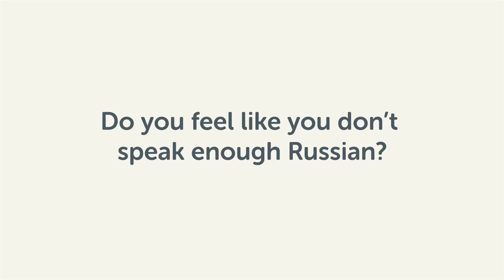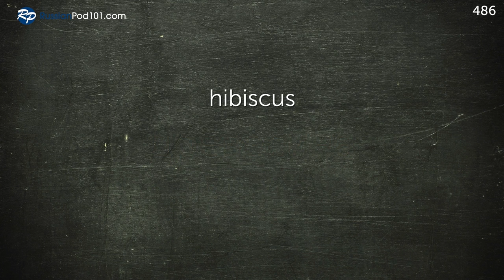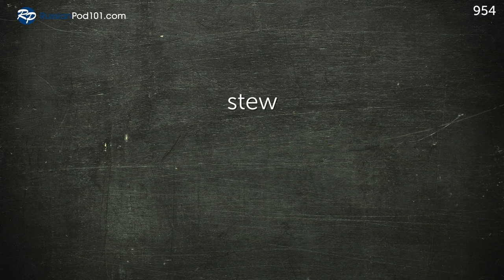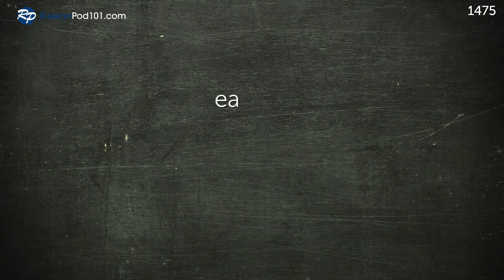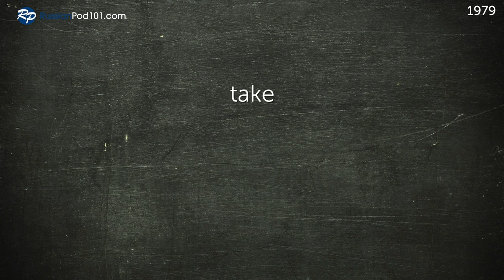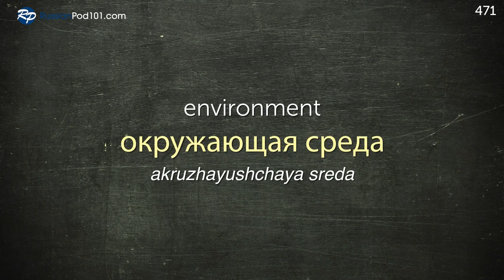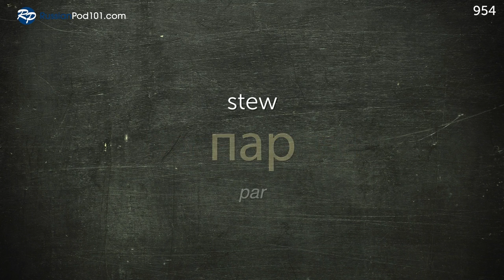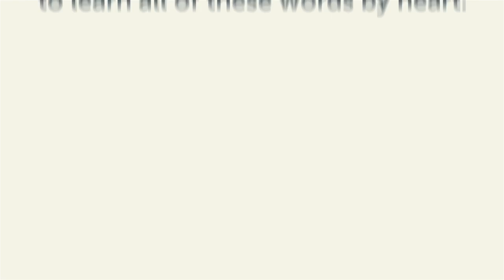Learn Russian While Sleeping 8 Hours - Learn ALL Basic Vocabulary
← Click here and get the best resources to learn in the most efficient way.

This video is for you because we will help you improving your Russian study methods!

You've decided to start learning Russian, so let's get you speaking like a Russian native speaker! In this video, you'll learn the most important vocabulary in Russian, all the words you need to know before you travel. If you want to start learning Russian, this video is made for you. Our host express themselves in simple Russian, with subtitles. This video will challenge your listening comprehension skills and help you progress in your Russian study.